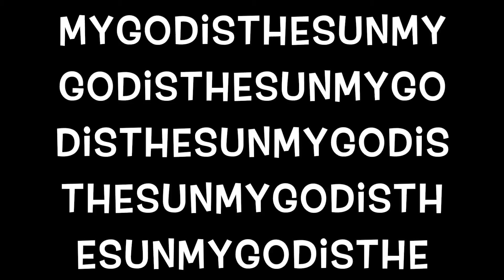131024 Bella & Gem walk